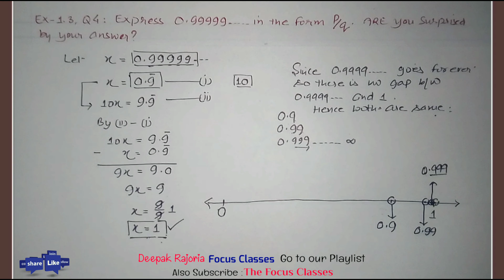Class-9 Maths Ex 1.3 Q4 Number Systems | Express 0.99999 .... in the form p/q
Express 0.99999 in the form p/q. Are you surprised by your answer? With your
teacher and classmates discuss why the answer makes sense.

Clapter-1, Number Systems
Class-9,

➡️We are supposed to cover NCERT Book, RD Sharma, RS Agarwal, Previous Year's Papers, Most Repeated Questions in Exams, Sample Papers, AMU - Entrance Papers.

◾Deepak Rajoria
     (Maths Teacher)
◾Focus Classes

Best Coaching Institute in Aligarh, Best Maths Classes in Aligarh, Best YouTube Channel From Aligarh for Spoken English and Mathematics, List of Important Questions for Board Exam, Best English Speaking Classes in Aligarh, Best English Trainer in Aligarh, Best English Speaking Course in Aligarh.

Number System, Chapter 1 class 9,
Rational and Irrational Numbers,
How to Rationalize the Denominator,
Important Question from Number System, Write in p/q form, Find rational numbers between two rational numbers,
Exponent Laws,
Laws of exponent,
Problems based on exponent
How to solve exponent problems easily
Types of Decimal Expansions of real Numbers
What is Terminating decimal expansion
What is non Terminating recurring decimal expansion
What is non Terminating non recurring decimal expansion
Pure and mixed recurring decimal expansion